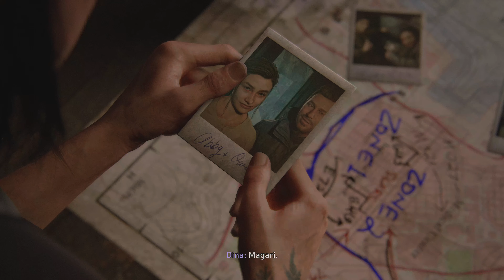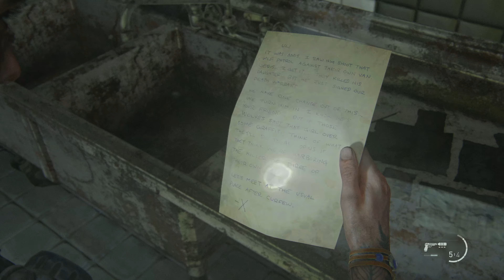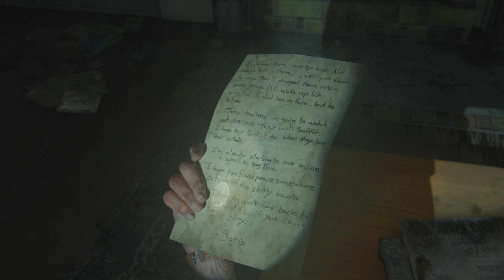The Last of Us Part 2 Remastered - Seattle 2 Hillcrest